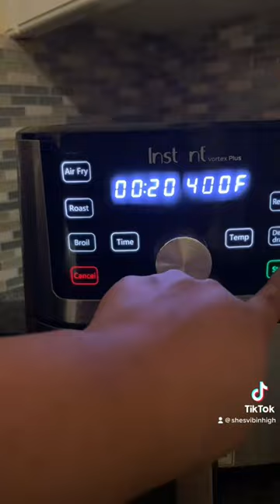If You Aren’t Frying Your Potatoes In Bacon Grease What Are You Doing?